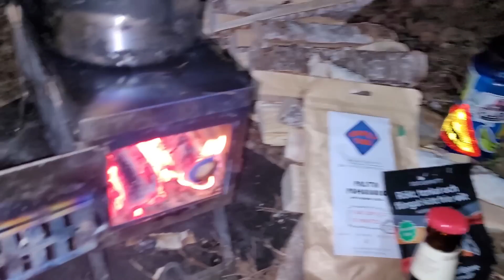After Work i Vildmarken | Friluftsliv Vandring och Kamintält | Ensamvandring som fick Avbrytas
Häng med på en afterwork i skogen med mig och Tjabo. tyvärr fick jag avbryta turen och åka hem.. Vi sätter upp tältet seekoutside cimarron och eldar i kaminen från winnerwell. Den här vandringen hade jag inte med mig yxa utan en rejäl kniv från @Jaktkit  som jag klöv ved med. Mat från @grainlyfoodscompany9711 och @WildchipsSweden och tält och kamin och ryggsäck från @PackraftSverige